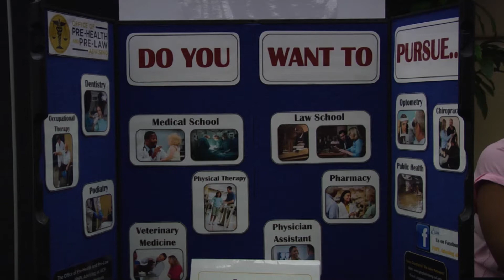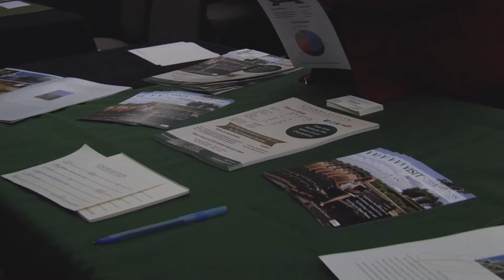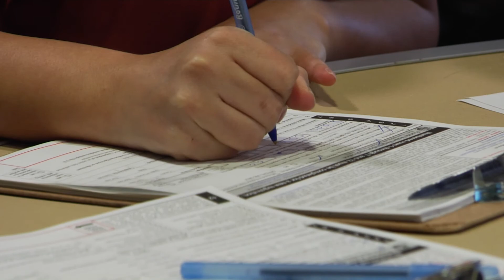Knightly News Webcast 2-24-16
Today's top stories include a law forum on campus, a new initiative by LAFASA, a recap of women's basketball senior night, and more.

Visit nicholsonstudentmedia.com Monday through Thursdays for our daily updates and Fridays for our weekly newscast.

The newscast airs live at 1:30pm on Brighthouse Channel 734.